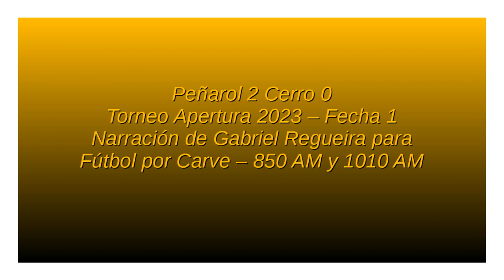Peñarol 2 Cerro 0 - Apertura 2023 (por Gabriel Regueira)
Los goles del partido, por Gabriel Regueira junto a Pablo Karslian y Oscar Belo para Fútbol por Carve (850 AM Carve y 1010 AM Carve Deportiva).